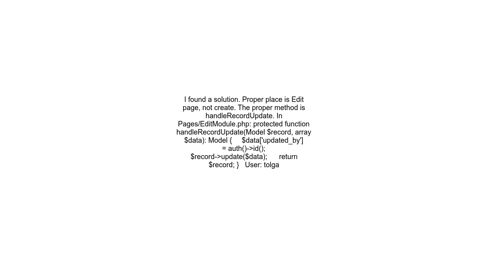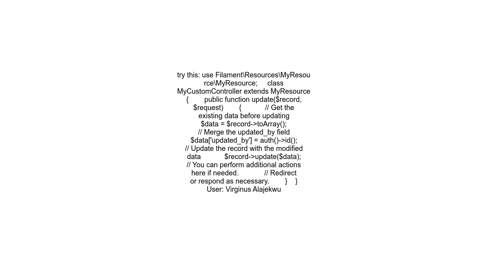Handling update and adding a field to data in Laravel Filament